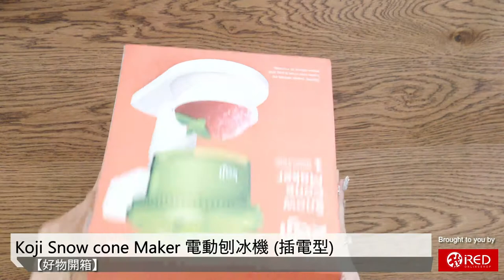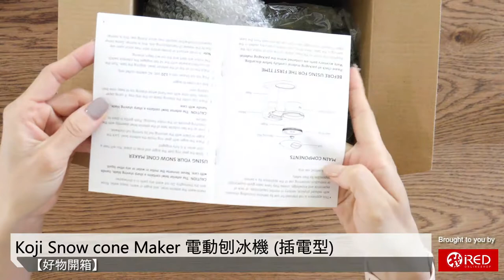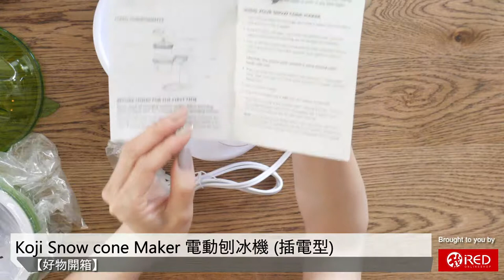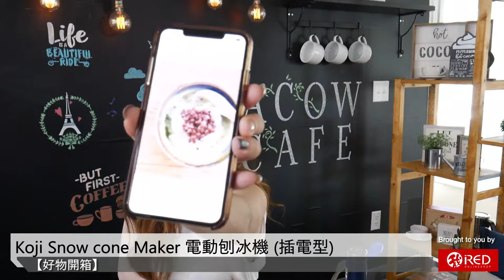用電動刨冰機試做東西夏日冰品——Koji Snow cone Maker 電動刨冰機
💬炎炎夏日即將到來, 我們去吃刨冰啊! 今天要來開箱試用一款超市常見的電動刨冰機，我們製作了西式水果冰和日式紅豆抹茶冰~好吃又好玩，大家也來試試自製冰品來給火熱夏天降降溫吧!

FACEBOOK 設定 [ 搶先看SEE FIRST ] 即時消息不漏接!
馬上下載 WaCowGO APP: 省錢必用 / 玩咖必備 / 吃貨必搜
WeChat 微信: WaCowUSA